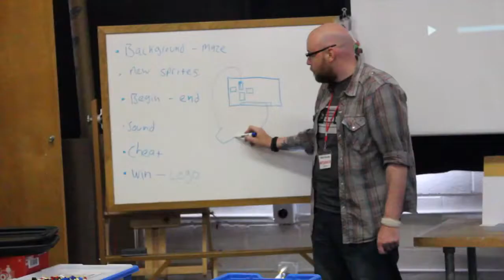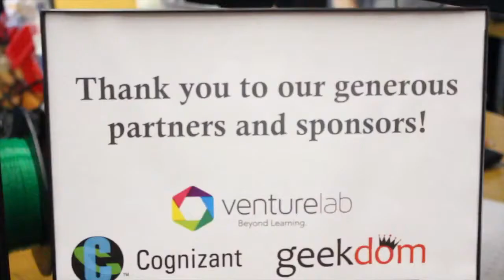VentureLab Makerspace Summer 2013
Mark Barnett, VentureLab's Direction of STEAM Education, and volunteers explain VentureLab Makerspace and their 2013 programs.